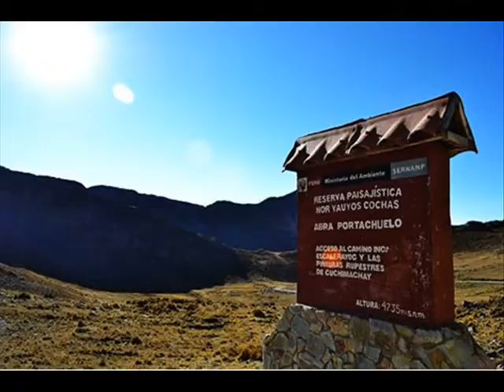TANTA, RESERVA PAISAJISTA NOR YAUYOS - COCHAS